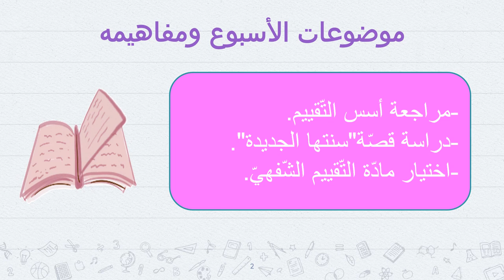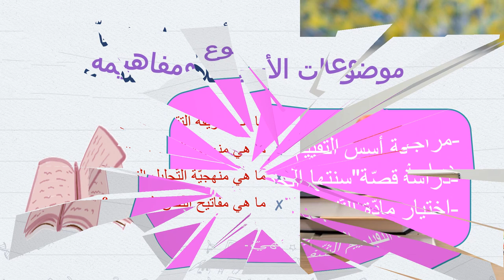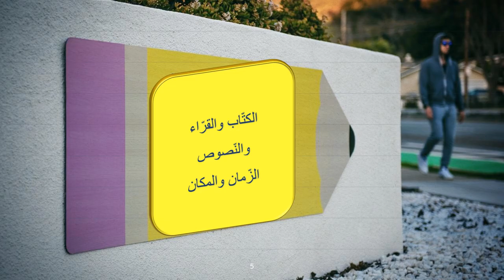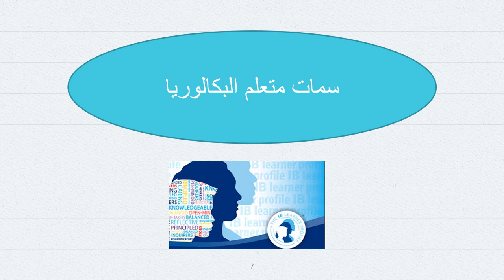فيديو الأسبوع الأول مادّة الأدب الصف الثاني عشر- المعلمة مي بنات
يستعرض الفيديو أهداف الأسبوع الأول لمادة الأدب، ومحتوى الحصص.